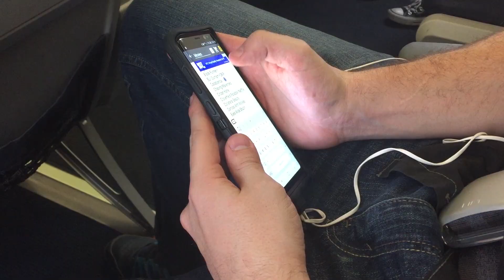Traveling to Puerto Rico WITHOUT the Kids! | Couples Cruise Trip | Family Adventure Vlog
TAYLOR TADPOLES
An Imperfect Family in a Spectacular World!

We are a young family channel. We have 3 little kids with one on the way. Pretty soon we will have 4 kids under the age of 6. Family is the most important thing to us so we wanted to have a genuine family channel where we can share our adventures with you.

Sometimes we'll do a great family vlog, other times we'll do a young family challenge. We are always looking for fun new things to do with our family.

In our genuine family vlog we are not going to pretend to be the perfect family. Some days, we just are in pajamas all day long. Other days we do an adventure family vlog because we LOVE to go on adventures.

So, our promise to you is ALWAYS AUTHENTICITY. Sometimes it's a bad mommy vlog. Sometimes we just post fun toddler activities. But there's no script and a lot of times we don't feel like doing anything.

In our stories, we want to share bits of our lives. We want to share how we met, how we fell in love, how we decided to have kids, how we dealt with postpartum anxiety and deaths in the family. Life is full of stories and we want to make sure we record them and remember them.

In our young family challenges, we want our kids to have something awesome to remember! Most of the time, they love doing the family challenges. It gives us a fun activity to do and laugh at every week. We love spending time together and try to make that a priority. We do a young family challenge with toddlers EVERY WEEK. So, there will always be something fun and new to laugh at.

ABOUT US:

We started Taylor Tadpoles after we first got married. The reason we chose the name Taylor Tadpoles is because we wanted the blogs and vlogs to be about our family, the Taylor's. We went through tons of different ideas for the next part: Taylor Tribune, Taylor Tigers, Taylor Tales, Taylor Trials, etc... But we landed on Tadpoles because we were brand new in the whole married/family arena. We felt like we had so much room to grow and learn and we still feel like that.

Literally, we have 8 years worth of footage that has yet to be archived and documented. We are living in the present now and continually updating our channel to include stuff that is going on in our family right now.

But from time to time we may throw in a flashback to show you where we came from.

We also love to make little movies and will include skits and fun times that we have. We know our family is nothing special. We're not going to try and portray ourselves as the perfect family. We just want a way to record the fun times and preserve the memories for our family.

ABOUT OUR FAMILY FRIENDLY CHANNEL:

Taylor Tadpoles is our way to share our lives and memories with our friends, family and future generations. We love to make family friendly videos. Some of the videos will be family skits. Occasionally we may post a blog or highlights of the month or year.

Our videos will almost always be goofy or weird, because let's face it, the subject matter is our goofy, weird family. We can't help but be ourselves because, that's just who we are.